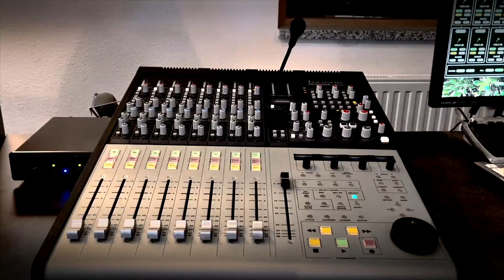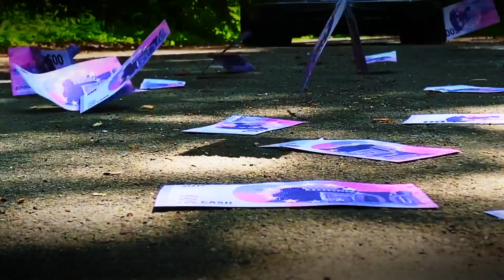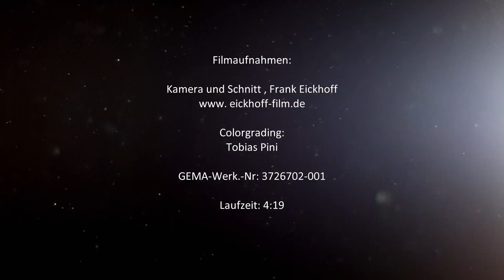Bronze Silber Gold - Frank Hill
Jetzt: Nochmal mit Vollgas
Nach vielen Jahren der erfolgreichen Zusammenarbeit mit dem Musikproduzenten Jack Price, erfindet sich der stimmgewaltige Essener Musiker Frank Hill im Jahr 2021 einmal mehr neu und startet mit Vollgas durch. Gemeinsam mit Michael Buschjan, Urgestein im Schlager- und Deutsch-Pop-Bereich und u.a. für die größten Hits von Wolfgang Petry verantwortlich, arbeitet er an neuem Output in Form von Songs und Videos. Fast schon logisch, dass die erste Zusammenarbeit des Ruhrpottjungen Hill mit dem Produzenten Buschjan eine Neuinterpretation des Petry-Evergreens „Bronze, Silber und Gold“ ist, die auf den Videoportalen für begeisterte Fans sorgen wird. Weitere Veröffentlichungen mit Ohrwurmgarantie, zum Mittanzen und -singen sind bereits geplant.

Damals: Wie alles anfing
Dampfende Hochöfen, quietschende Zechenbahnen und ein allgegenwärtiges Grau, das alles überdeckte: Fassaden, Wäsche auf der Leine, sogar den Himmel. Wer seine Kindheit im Ruhrgebiet der 1970er-Jahre verbringt, muss schon früh die kleinen Fluchten suchen, um sein Glück jenseits dieser Trostlosigkeit zu finden.

So auch Frank Hill. Der Junge aus dem Pott entdeckt seine musikalische Leidenschaft bereits im Alter von neun Jahren, als er seine erste Gitarre geschenkt bekommt. Die Nachmittage nach der Schule sind von nun an verplant. In jeder freien Minute übt Frank auf seiner Klampfe, zupft die Saiten und mit jedem neu gelernten Akkord wird seine Welt ein klein wenig bunter.

Schnell folgen selbstgeschriebene Songs, in denen er seine Jugend, die erste Liebe und die erste Trennung verarbeitet. Als Gitarrist und Sänger spielt er in den folgenden Jahren in zahlreichen regionalen Rock- und Pop-Bands auf den Bühnen des Ruhrgebiets